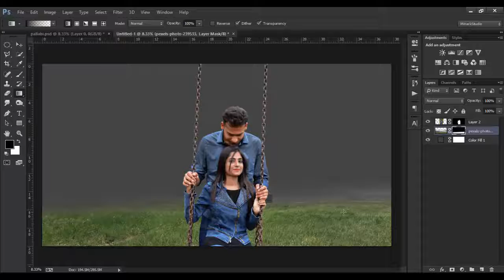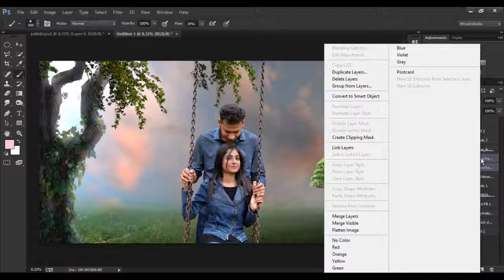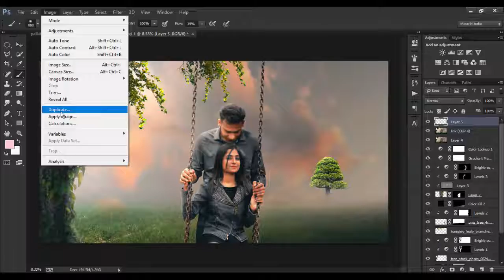Couple Speed Art || Photoshop cc